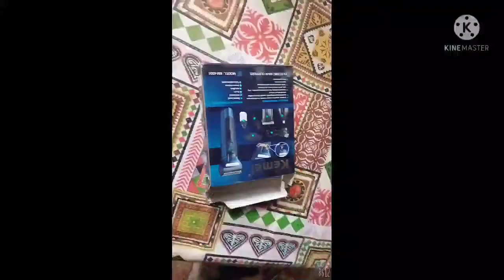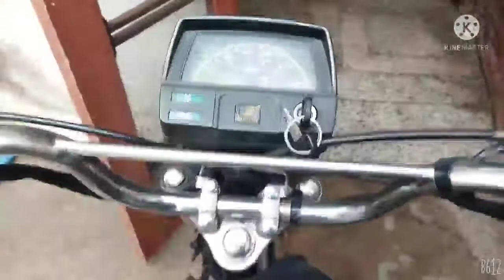My Sunday Routine Nowadays ☺️😊😂.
In This Video, I am Sharing My Sunday Routine. Chutti Waly Din k Kaam. Watch Complete Video 📸😌😌😌